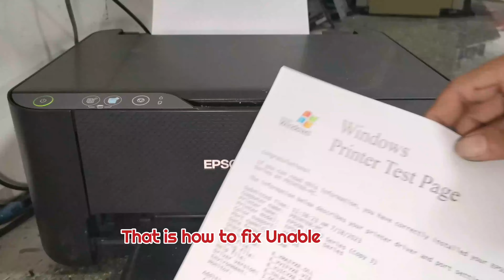How to fix Epson L3210 EcoTank Printer Unable to Feed Problem with Knocking Sound.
Learn how to troubleshoot and fix paper jam with knocking sound problem of Epson L3210 Printer.